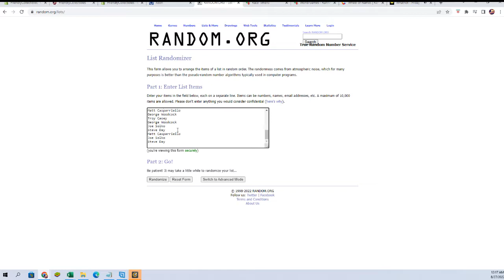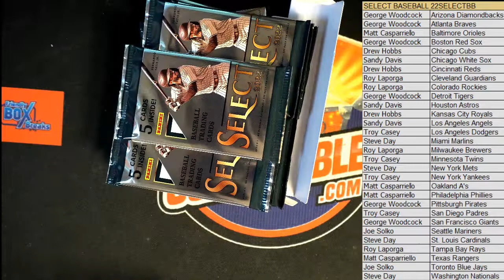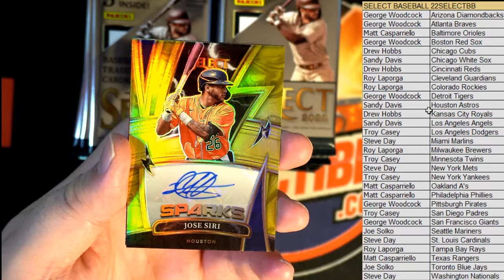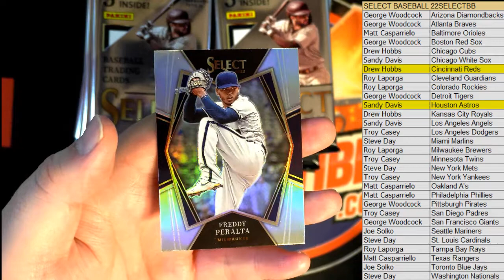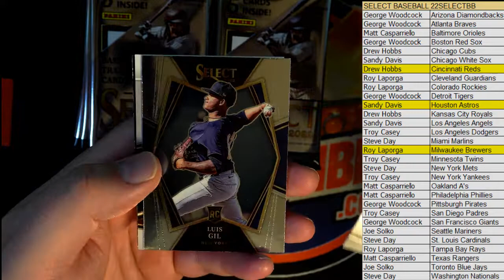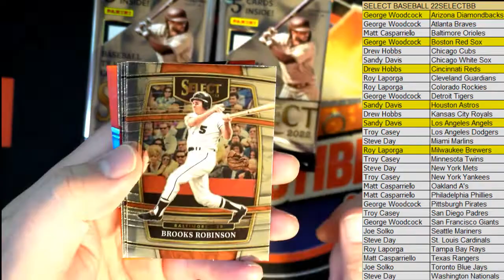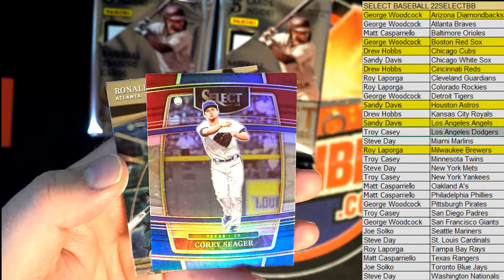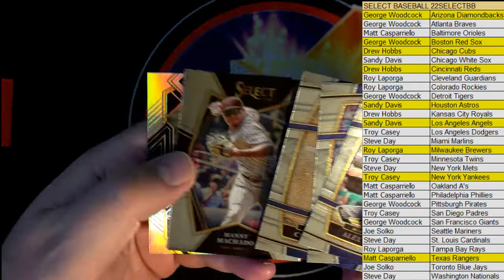2022 Panini Select Baseball Hobby Box ID 22SELECTBB833B